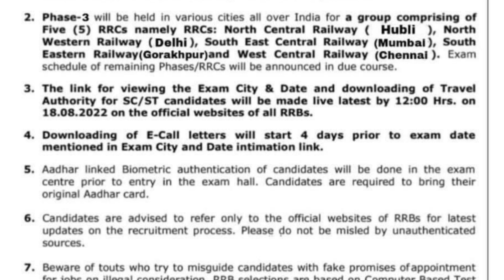RRC Group - D 3rd Phase Exam Schedule Official Notice Viral || Total - 5 Zone